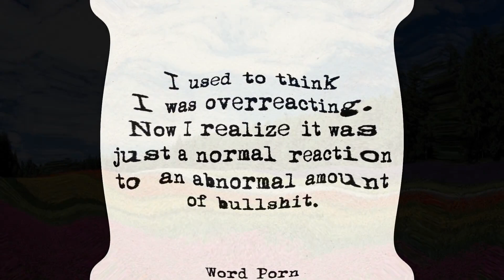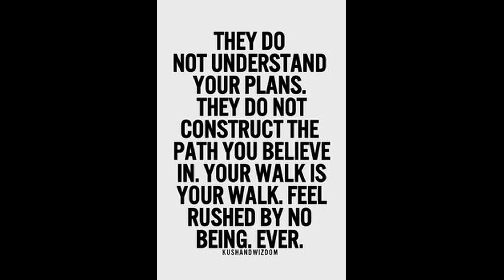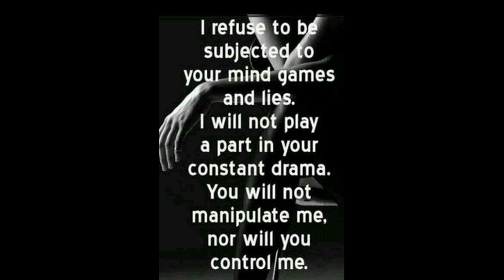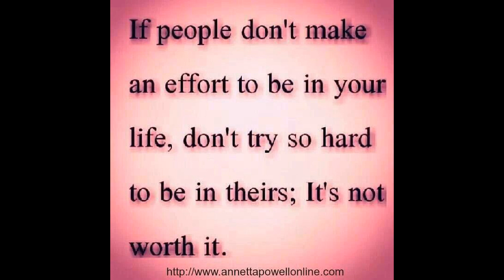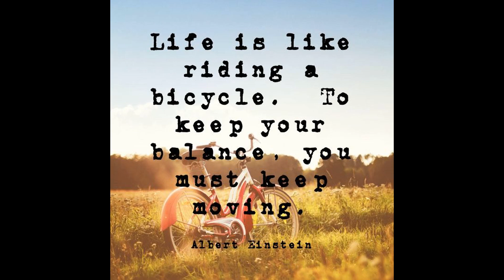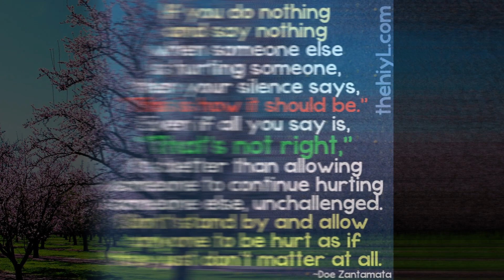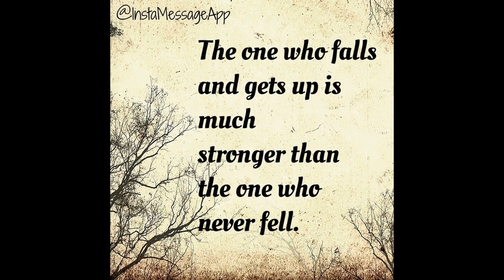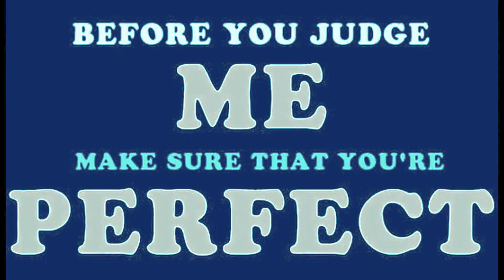ReMeMbeR to NeVeR FoRgeT..(A Walk with) SOLAR FIELDS -Reborn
Thank you to Solar Fields for your amazing inspiring music.